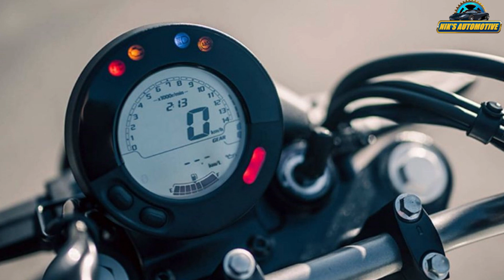2024 Kawasaki Eliminator 450 Cruiser Launched In Europe - Explained All Spec, Features And More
Kawasaki has introduced its new urban cruiser, the Eliminator, for the US market. It is available in three variants – standard, ABS, and SE ABS, which differ visually and in terms of ABS availability. The closest rival of the Eliminator is the Royal Enfield Super Meteor 650 both of which boast a cruiser styling along with a mid-size twin-cylinder engine. In the US, the Eliminator also competes against the Honda Rebel 500. The Eliminator takes design inspiration from the older Vulcan S to some extent. However, it has its own identity in the form of a more minimalistic and angular bodywork. While the round headlamp, teardrop-style fuel tank, and under-seat panel look similar to the Vulcan, the raised tail section is reminiscent of the Harley-Davidson Street Rod 750. Additionally, lending it a modern, factory-custom visual touch is the blacked-out finishing on the engine casing and black alloy wheels. The SE trim gets a body-coloured headlamp cowl which enhances its visual appeal and looks funky. The engine of the Eliminator is the same as the Ninja 400 with some changes to match the former’s purpose and character. Thus, the 451cc, parallel-twin engine gets a 6.8mm longer stroke which contributes to the bump in displacement and improves the low-end torque delivery. Moreover, the Eliminator also gets larger 32mm throttle bodies and a bigger 5.8-litre airbox. This engine produces around 49bhp and comes mated to a six-speed gearbox. Coming to the cycle parts, the Eliminator rides on an 18-16-inch alloy wheel combination that is suspended by telescopic forks up front and dual springs at the rear. It is underpinned by a steel trellis chassis that’s specifically made for this cruiser. The braking setup includes a single disc at both ends with dual-channel ABS. The bike is pretty light at 176kg (kerb) while the ground clearance stands at 150mm.